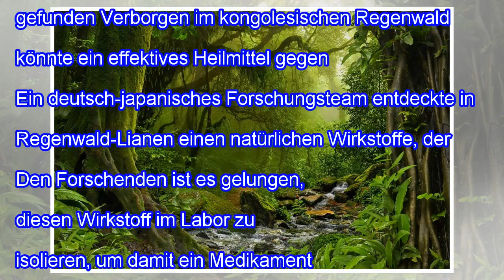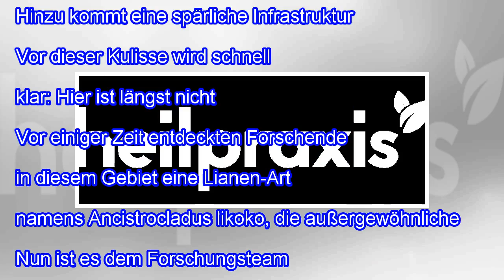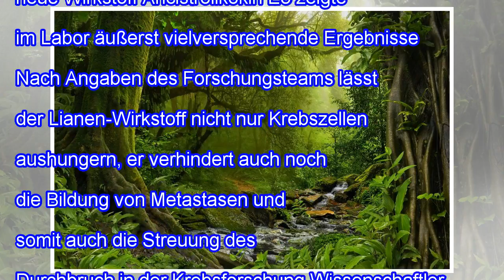Entdeckt: Neuer Wirkstoff aus Lianen tötet Krebszellen ab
Hochwirksame Substanz gegen aggressive Tumorzellen gefunden Verborgen im kongolesischen Regenwald könnte ein effektives Heilmittel gegen Krebs schlummern. Ein deutsch-japanisches Forschungsteam entdeckte in Regenwald-Lianen einen natürlichen Wirkstoffe, der Krebszellen abtötet. Den Forschenden ist es gelungen, diesen Wirkstoff im Labor zu isolieren, um damit ein Medikament gegen bestimmte Tumorart...